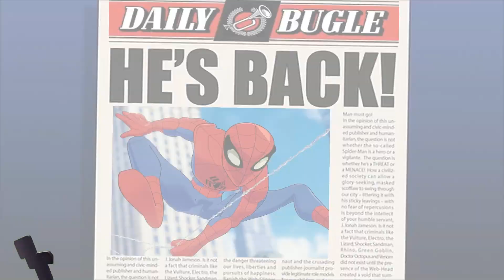The Spectacular Spider-Man Game (PC) Mod Intro!